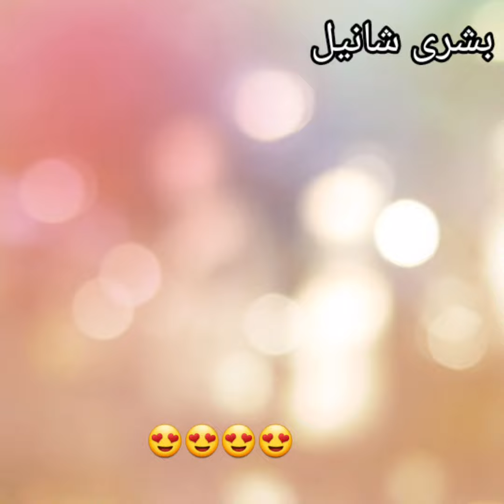اسماااء بيوتي خارجة مع مراات خوها بغيتو تشوفونا هاحنا😳😳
اسماء بيوتي خارجة مع مرات خوها